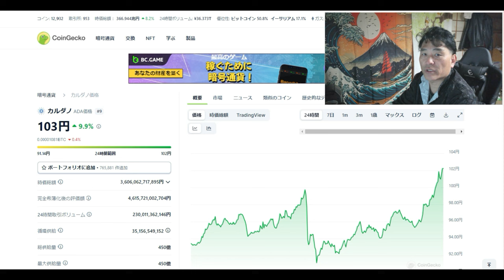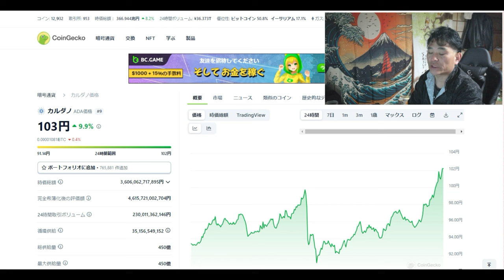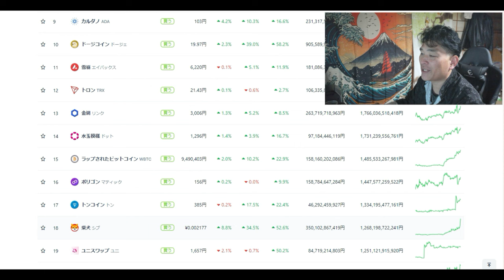【仮想通貨】カルダノADA再度100円突破！まだまだこれからだ！